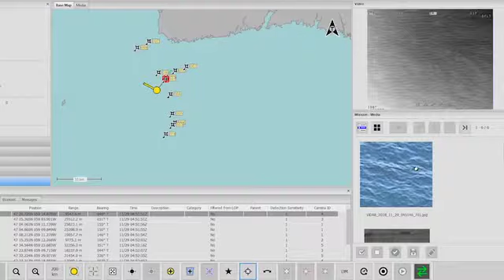ViDAR VMS Optical Radar Pods